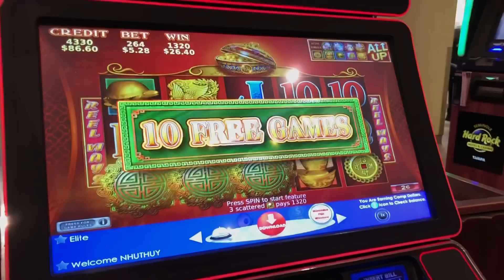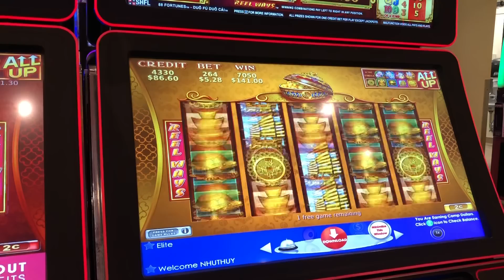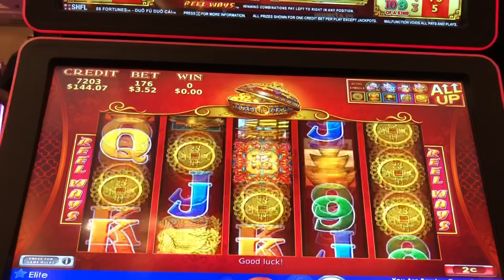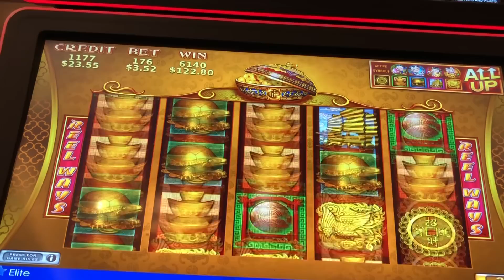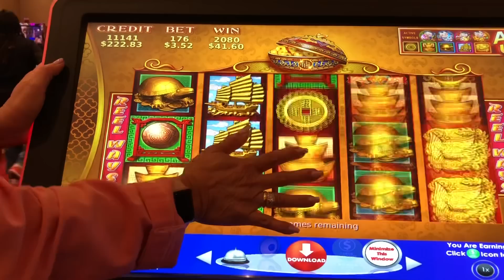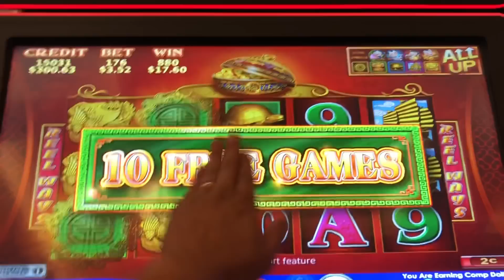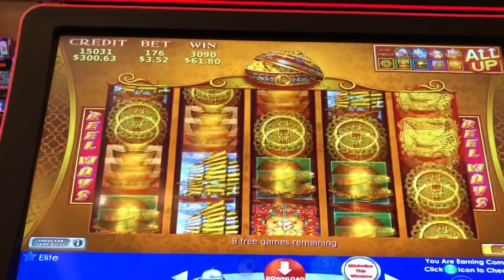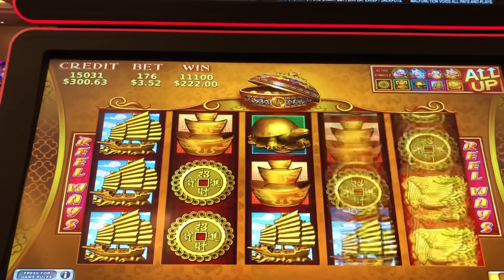My MOM GOT THE MAGIC TOUCH 😱 MULTIPLE BONUS FREE SPIN! 🤩 88 Fortune Slot Machine 🎰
I took my mom & Dad to the casino and we played 88 Fortune, my mom favorite game and we have a really fun session with a lot of bonuses and big wins
Leave us a thumbs Up 👍

Play The Lotto?

✋Gambling Problems? 👇👇
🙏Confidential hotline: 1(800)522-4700